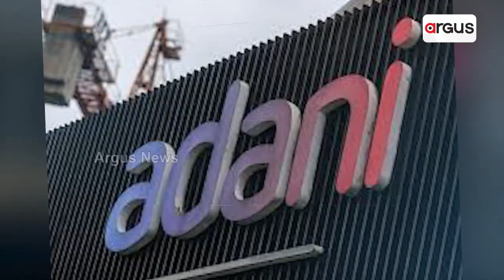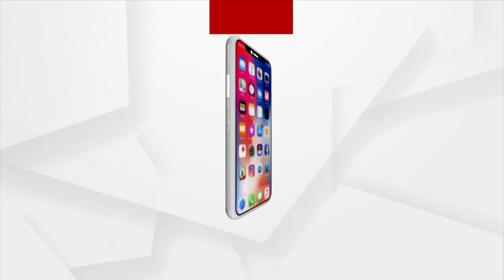Adani Group Raises USD 9 Billion In 4 Years